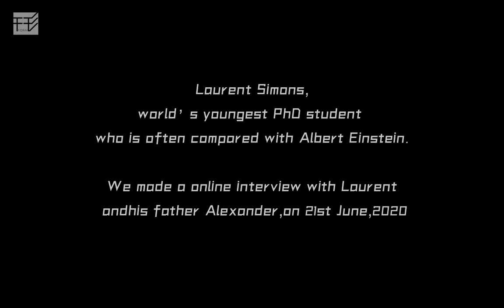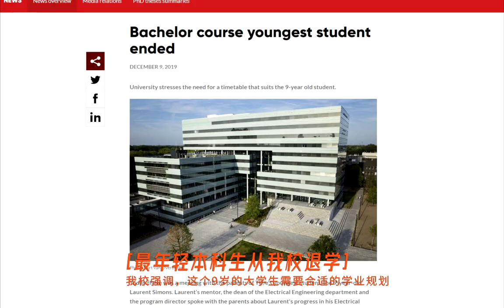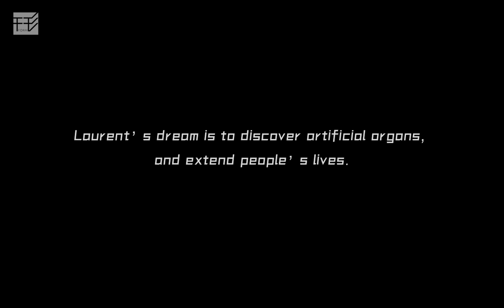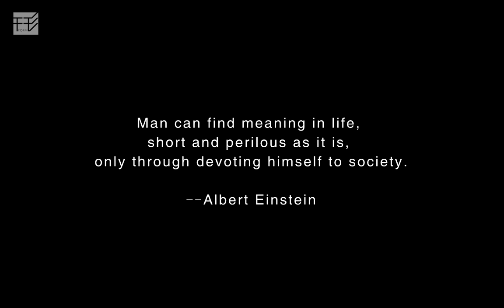Prodigy Laurent Simons,10,the world's youngest Phd degree holder?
The Belgian talent  Laurent Simons has obtained several offers from different university and doesn't exclude working in China in the near future.